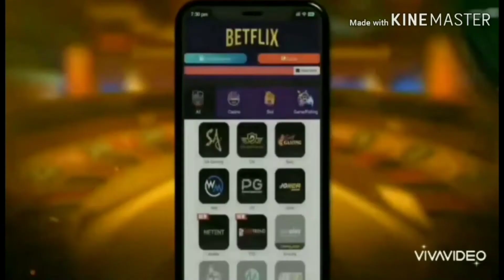Ploysai Concept : Gray tank top Model : วราภรณ์ ศรีจำปา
Ploysai
Concept : Gray tank top
Model : วราภรณ์ ศรีจำปา
Photographer : Batt Suwannachot